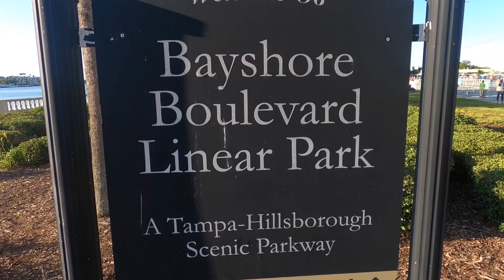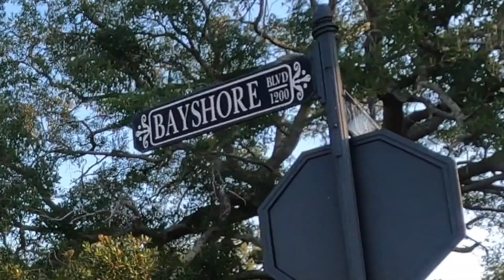Gasparilla Distance Classic - featuring Meb Keflezighi!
Running a race is always fun, but it's an even better experience when you help others achieve their goals! It served as a duo recovery run from last week's marathon and earning some experience points for pacing.

I ran the 2021 Gasparilla Distance Classic along with my sister and brother in-law.  You can follow them on IG with:

Compliments to the Gasparilla Distance Classic organizers working with the City of Tampa to make an open course for a close-to-real race experience! I saw a special someone along the course, too!